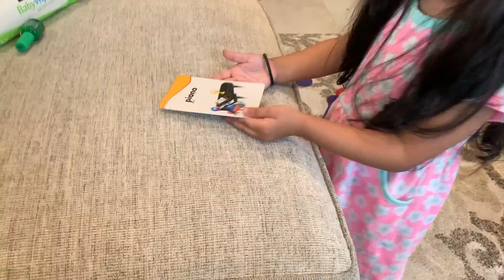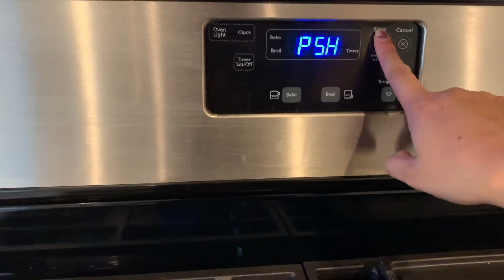Clean and Cook with Me!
Hi everyone in todays I have a to of motivation coming to you. I hope this motivates you to clean you home as well. It did take me all day and the next day to get things done due to my daughter falling from the bed. I hope you enjoy todays video.

Recipe for Keto Parmesan Crusted Tilapia
Ingredients
-4 Tilapia
-1 large egg
-1 Tablespoon of mayo
-1/4 Teaspoon of Salt
-1/4 Teaspoon of Pepper
-Lemon Wedges

Parmesan Crust
-3 ounces of Parmesan
-1 1/2 Teaspoon Italian Seasoning
-1 Teaspoon of Garlic Powder
-1/2 Teaspoon of Paprika
-1/4 Teaspoon of Salt

Instructions
-Preheat oven at 400*F
-Baking Sheet with Lining Paper
-Defrost Tilapia
-Tap Dry the Tilapia
-In one Dish Whisk together
   -egg, mayo, salt, pepper
-Second Dish Combine
    -Parmesan, Italian Seasoning, Garlic, Paprika
-Dip Tilapia on Egg mix then on Parmesan mix
Bake for 10 to 12 min until tilapia is golden from the sides